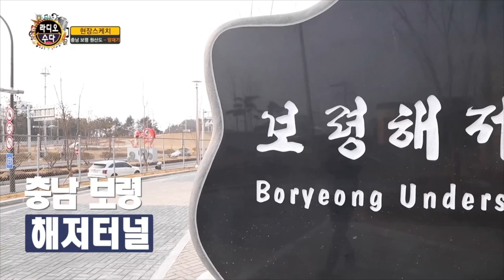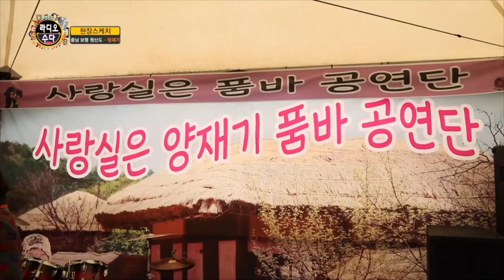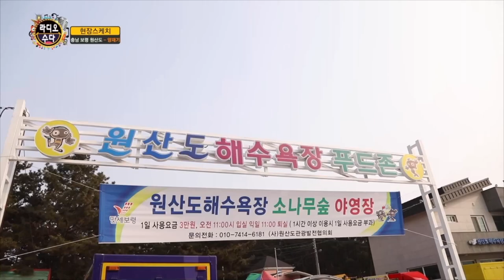'길정화의 현장스케치' 양재기,윤빛나 편 [길정화TV]